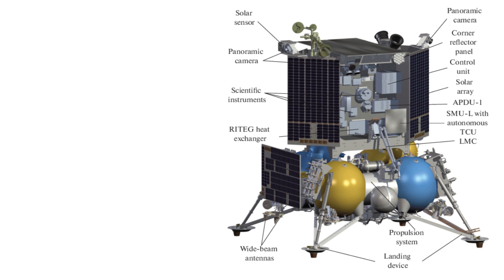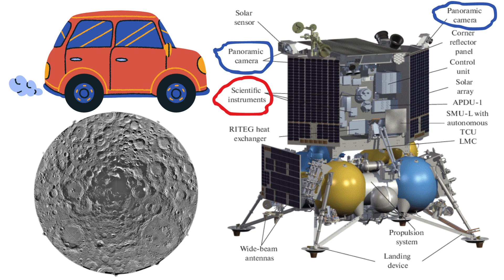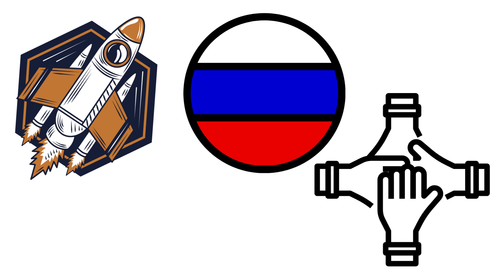The Fall of Luna 25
Russia's Luna 25 lunar lander crashed into the moon on August 20, 2023. The spacecraft was lost during its final approach to the lunar surface. The cause of the crash is still under investigation, but it is believed to be due to a technical malfunction.